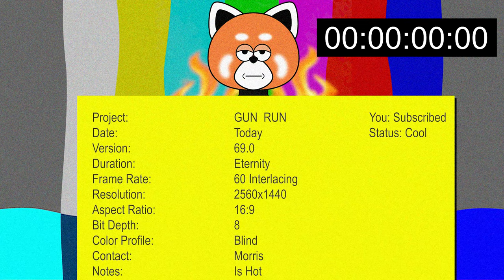11 MINUTES OF PURE GUN RUN CHAOS!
I've never had this much fun in Apex Legends until Gun Run came out! This is pure chaotic fun! Please make this permanent Respawn.
This video is not edited at all, it's a compilation of funny and "pro gamer moments" from my livestreams. A lot of people have been asking for this and I hope you all enjoy it as raw as it is!
Luv ya all :3

If you liked this content, consider checking out this amazing playlist of the best videos you can get on YouTube

📱 YES! I'm on TikTok now
🔊 Discord (we gonna have fun fun fun fun fun fun)
📷 Instagram ? - soon

And btw: if you're reading this you're a wonderful human being. Also subscrible. Enjoy.❤